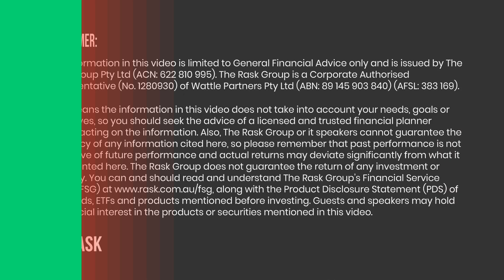💸 Choosing a broker to make your first investment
Finding the best online trading account to buy or sell shares in Australia can be scary. Believe us; we know that buying shares in Australia for the first time is a daunting task. Commsec, Pearler, Selfwealth, Stake, Vanguard Personal Investor, Superhero, Sharesies… where do I even start?!

In this episode, Kate Campbell & Owen Rask break down what a broker is, how they work, how to open an account and how to make your first investment.

Best online trading share trading accounts in Australia for 2023 | Rask Media

This episode is part of our Beginners Investing Month series on The Australian Finance Podcast. Just look for the episodes with the 💸 during August 2023!

➜ Ready to start investing?

If you want to thank us for putting this show together, please hit the like button and subscribe to The Australian Finance Podcast - it’s a 5 second task which really helps support the show (and puts a big smile on our faces).